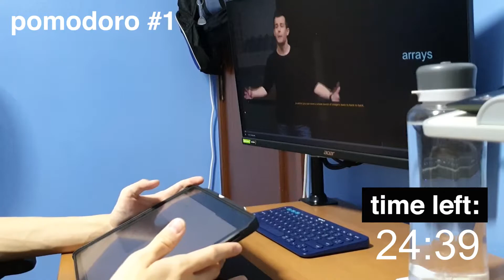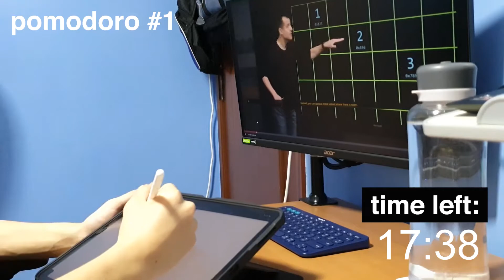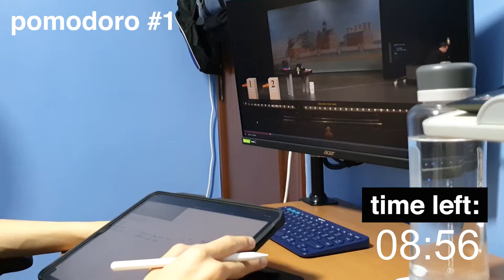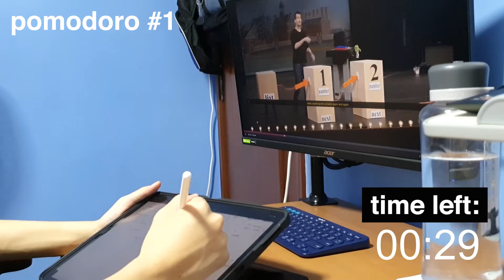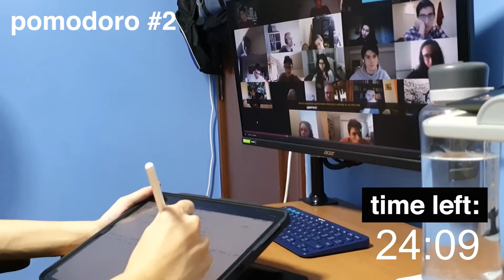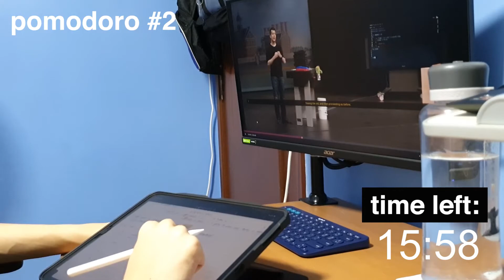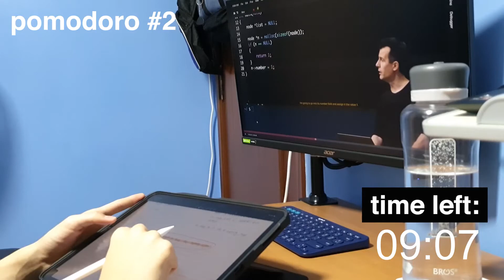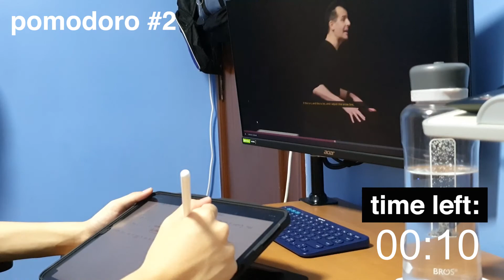study with me 1 hour pomodoro session 🎵 (with lofi and chill music) || 25 min pomodoro + 5 min rest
It might be the summer holidays for me, but there are always many other new things that I can learn through attending courses online. Join me in this 1 hour study session (2x 25 min session with 5 min rest in between)!

⌛ Timestamps:
00:00 Start of video
00:10 Pomodoro #1
25:10 Break #1
30:10 Pomodoro #2
55:10 Break #2

I'm a Life Sciences freshman from the National University of Singapore. University is probably going to be the last time that I'm (relatively) free as a student, so I am taking this time to vlog my experiences in school (and hopefully outside of school too). 🔔

I'm on Reddit! Find me at: u/RadiantTao.

Track Name: "Arcade"
Track Name: "By The Pool"

🎶Other music used:
[MapleStory BGM] Ellinia: When the Morning Comes
[MapleStory BGM] Ellinia: Missing You
[MapleStory BGM] Ellinia: Moonlight Shadow
[MapleStory BGM] Henesys: Floral Life